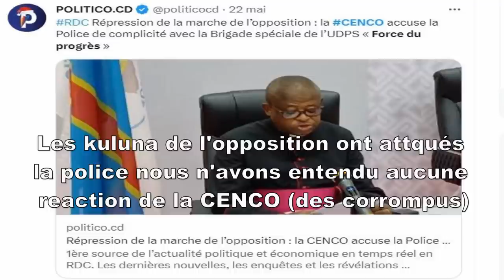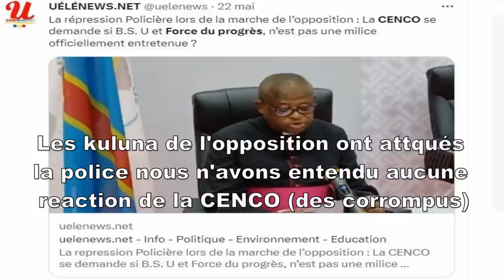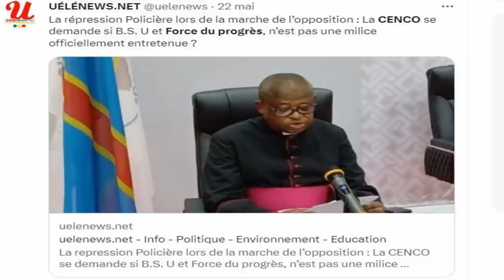URGENT:UN COMPLOT POUR RENVERSER FATSHI PAR LA COMMUNAUTE INTERNATIONALE DEJOUE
RDC: « zéro mort, les voyous ont été maîtrisés, c’est très bien », Félix Tshisekedi félicite la police après la marche dispersée de l’opposition
Le Président Félix Tshisekedi a visité lundi 22 mai, les centres hospitaliers qui internent les victimes de la répression sanglante de la manifestation organisée par quatre partis politiques de l’opposition; ECiDé de Martin Fayulu, Envol de Delly Sesanga, Ensemble de Moïse Katumbi et LGD de Matata Ponyo, le samedi 20 mai dernier à Kinshasa, capitale de la République démocratique du Congo.

De l’enfant mineur Roger Masasu, victime de brutalité policière et interné à la Clinique Promedis (Matete) à la journaliste blessée et hospitalisée au Centre hospitalier HJ, le Chef de l’Etat congolais a mis sa journée à profit pour palper personnellement les dégâts de la manifestation voulue pacifique qui a vite tourné en répression.